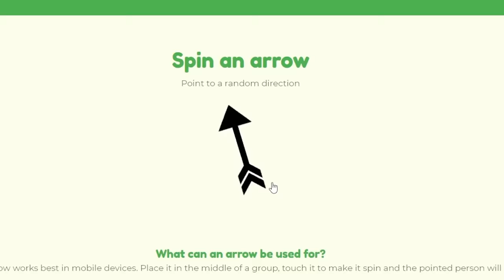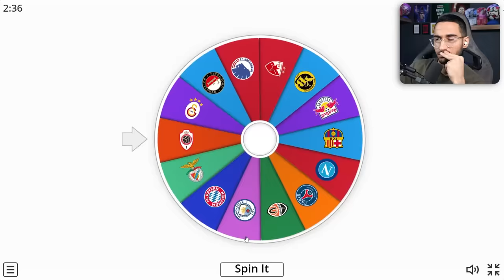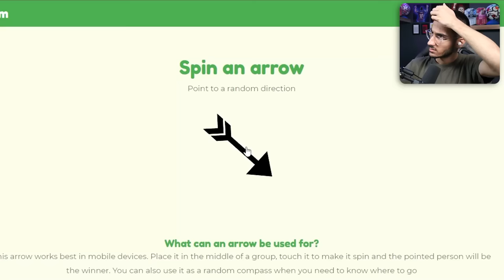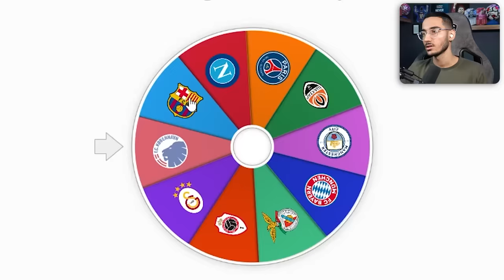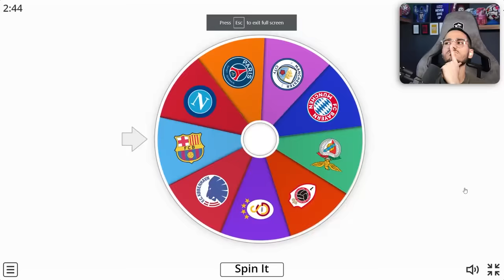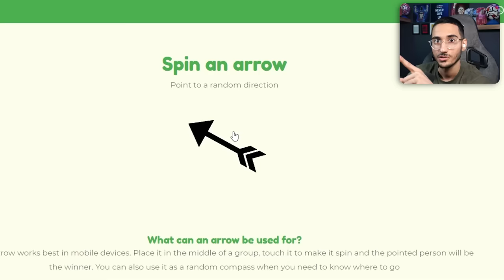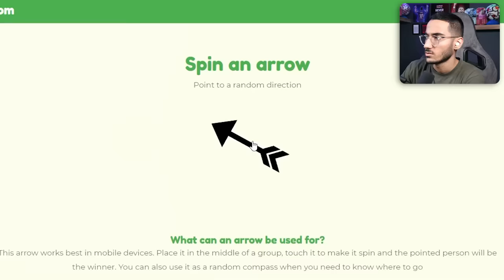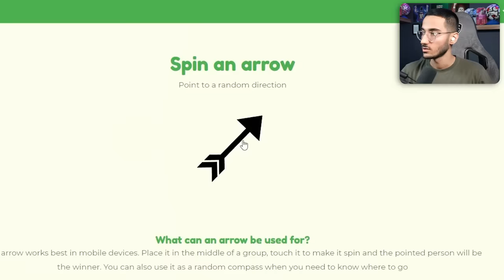جزیره مرگ چمپیونزلیگ😳کی زنده میمونه؟💀🔥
چمپیونزلیگ . جزیره مرگ . fc 24 . fc24 . اف سی 24 . اف سی ۲۴ . چالش مرگبار . زنده ماندن